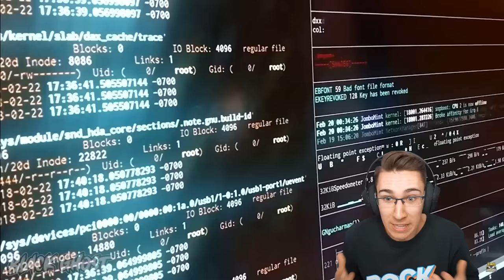AKO SE NASMEJEŠ, IZGUBIO SI!! - Stumble Guys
🔥↘️ RockFam Merch↙️🔥